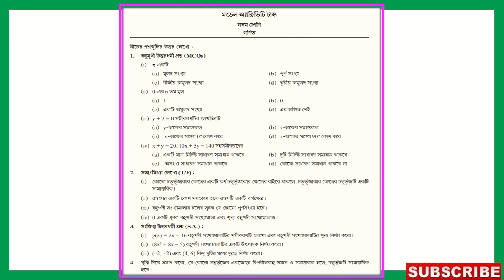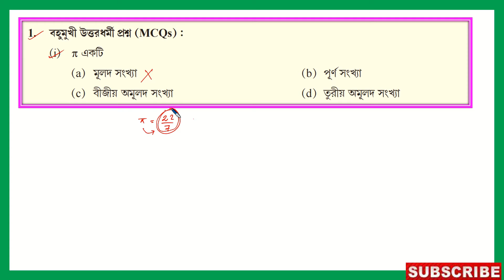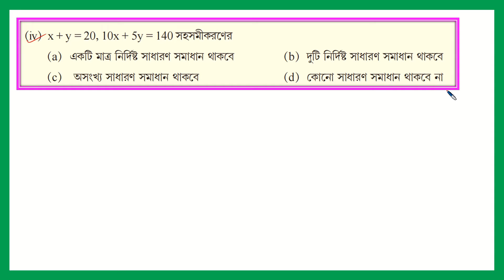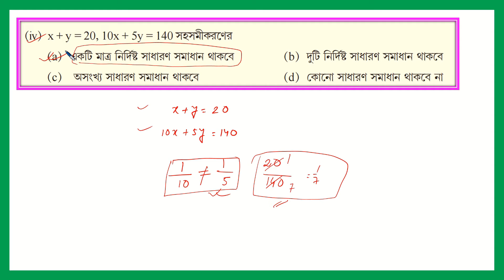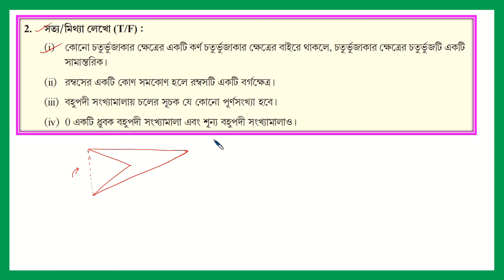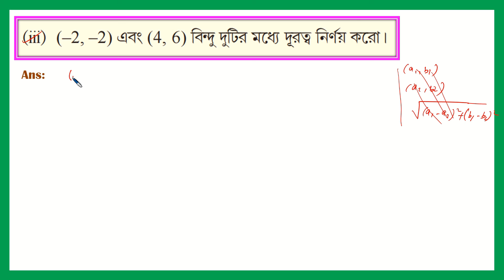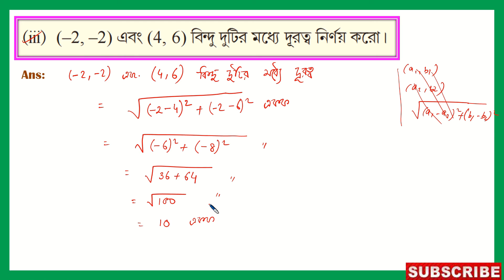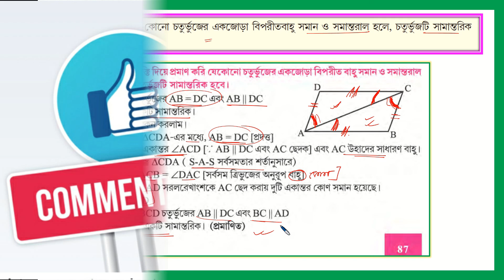class 9 math new model activity task part 4